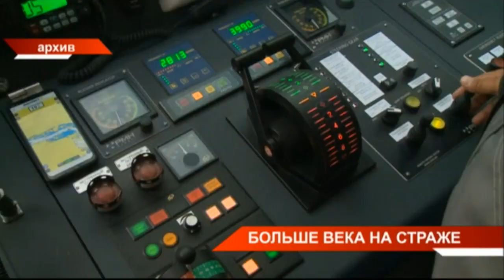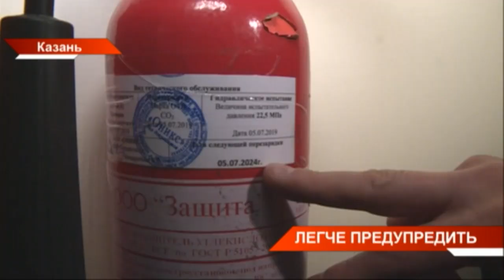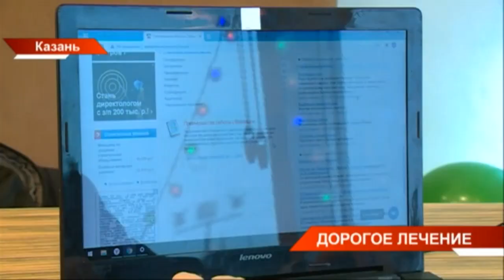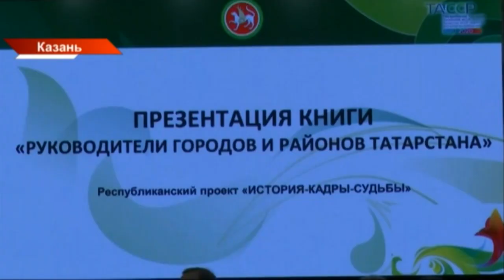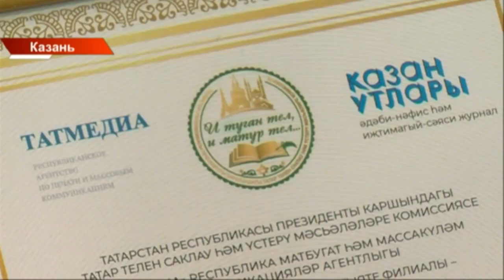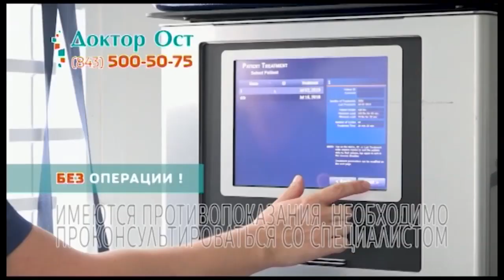Новости Татарстана 17/12/20 четверг 19:30 День 263 😷 ТНВ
→ В этом году с помощью мобильного приложения «Москва.Путину»- вопросы смогли адресовать не только журналисты, но и все желающие. О чем спросили президента?
→ 125 лет успеха - Зеленодольский завод имени Горького отмечает свой юбилей. Сегодня коллектив поздравили Рустам Минниханов, заместитель министра обороны России Алексей Криворучко и Главнокомандующий Военно-Морским Флотом Николай Евменов. Завод - судостроительный флагман России. За свою историю предприятие выпустило свыше полутора тысяч морских и речных судов, в том числе более 600 кораблей и судов военного назначения. Сегодня завод имени Горького выполняет важные государственные задачи, работая в том числе на экспорт.
→ В Нижнекамске обнаружен нелегально работающий пансионат для пожилых. Сотрудники надзорных органов уверены, в таких домах для престарелых может повториться трагедия, которая произошла в Башкирии. Напомним, там на пожаре погибли 11 человек. Прокурор Татарстана Илдус Нафиков во вторник поручил начать проверки спецучреждений. Сегодня в Казани в рейд отправились прокуроры и спасатели. Что показала ревизия?
→ Сомнительные сайты, мошенничество с БАДами и якобы лекарственными средствами. Татарстанцы с лёгкостью попадаются на удочку аферистов, теряя и деньги, и порой здоровье. В основном это происходит при интернет-покупках. Как не купить кота в мешке и можно ли найти мошенников онлайн?
→ Сохранить молодые кадры на селе и восстановить экономику. Сегодня в Казани собрались пять сотен глав поселений и муниципалитетов Татарстана. Сотню лучших утром Рустам Минниханов торжественно наградил ключами от новых автомобилей. Впервые 15-ый ежегодный съезд Совета муниципальных образований прошёл в онлайн и офлайн формате.
→ Его ждали, и он пришёл! Сегодня в Казани открылся XXXIII Международный фестиваль классического балета имени Рудольфа Нуриева. Он проходит в мае, но в этом году перенесли на декабрь из-за пандемии. Театр Джалиля, Кремлевский балет и труппа Бориса Эйфмана покажут 8 спектаклей. Никаких трансляций, только живое участие. Наш корреспондент – Лилия Кашфарова сейчас на месте событий.

Координаты:
☎ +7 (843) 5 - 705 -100